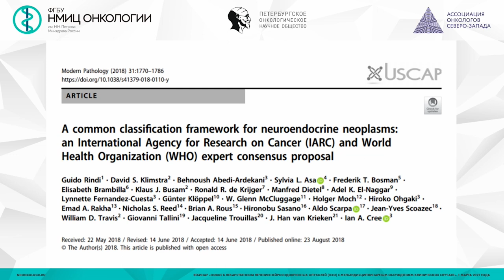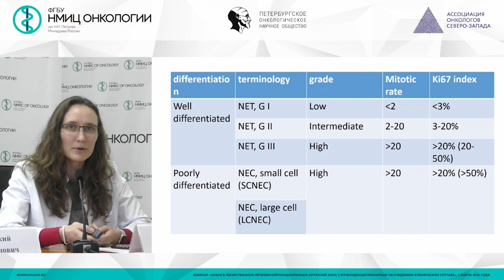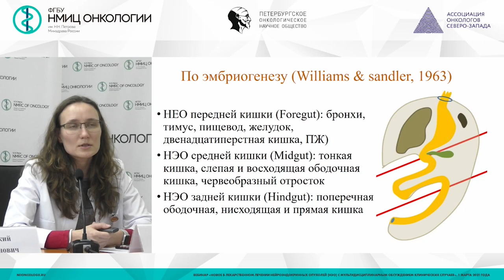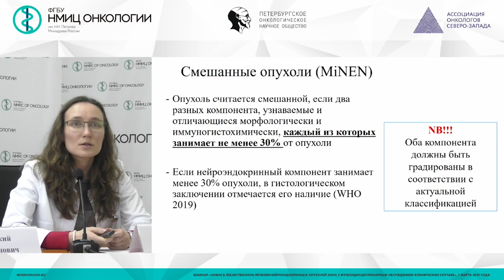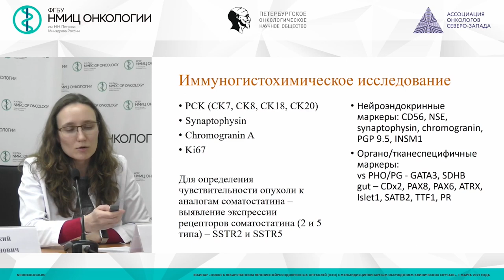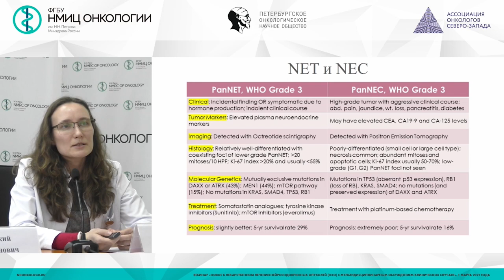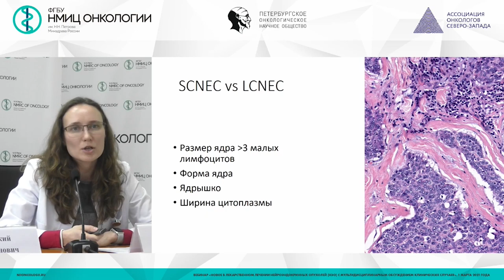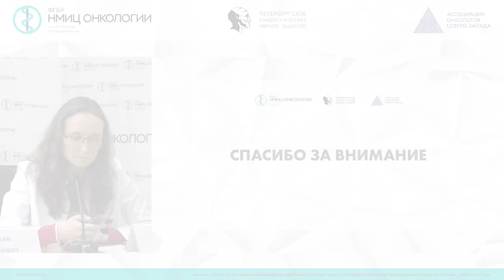Классификация и морфологическая диагностика нейроэндокринных неоплазий (Артемьева А.С.)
Артемьева Анна Сергеевна – заведующий патологоанатомическим отделением - врач-патологоанатом, заведующий научной лабораторией морфологии опухолей, доцент отделения дополнительного профессионального образования ФГБУ "НМИЦ онкологии им. Н.Н. Петрова" Минздрава России, к.м.н.